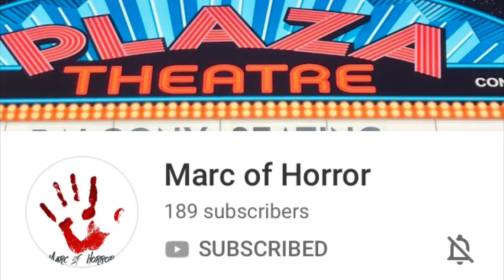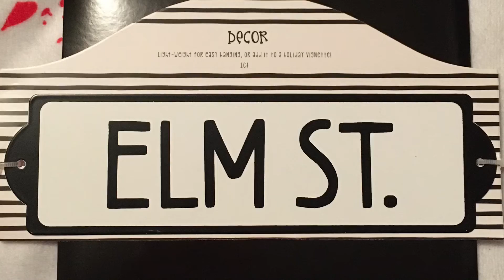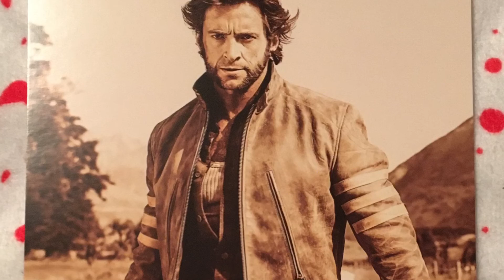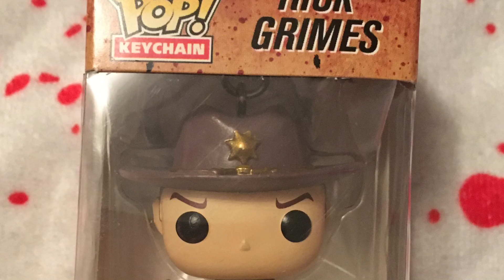Mail Delivery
Thank you so much for the package.
Marc of Horror link